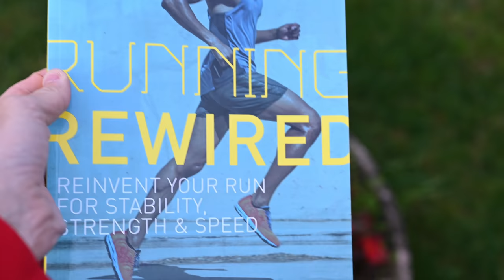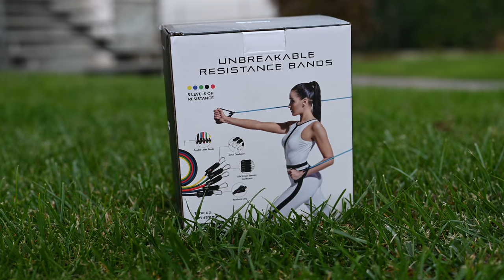Allenamento in Lockdown, come fare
Come allenarsi durante il periodo di Soft Lockdown, senza perdere quanto già fatto durante la stagione autunnale. Ecco un video su come fare.

⏱️LIBRI E ACCESSORI DESCRITTI NEL VIDEO⏱️
ecco i principali link:
► Running Nutrition di Marco Perugini
► Run di Daniele Lucchi
► Running Rewired di Jay Dicharry
► Bande Cooldot

00:00 un paradosso
00:14 Sigla
00:26 i libri da leggere durante il lockdown
04:10 Consigli di allenamento durante il lockdown
11:19 Conclusioni

I miei prodotti Running preferiti (7 Novembre 2020), aggiornati mensilmente, con recensione dettagliata